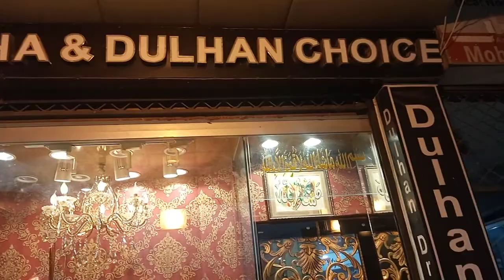Barat Lehenga choli collection in liberty market online shopping No.0301 8349490